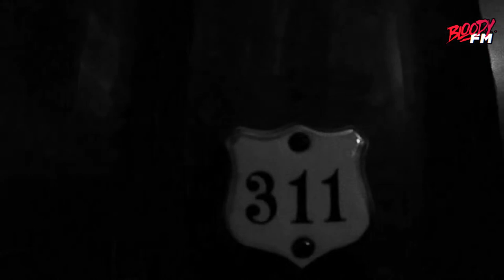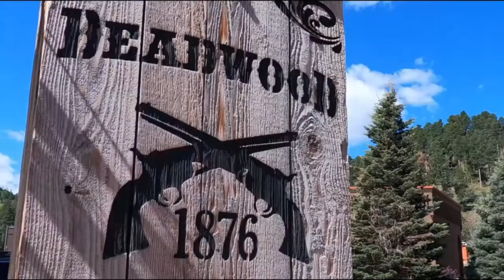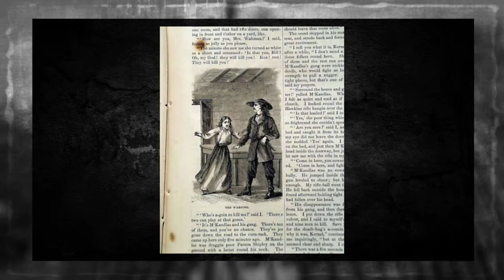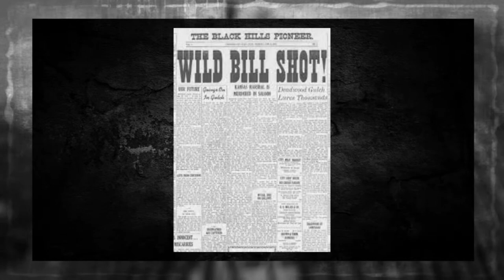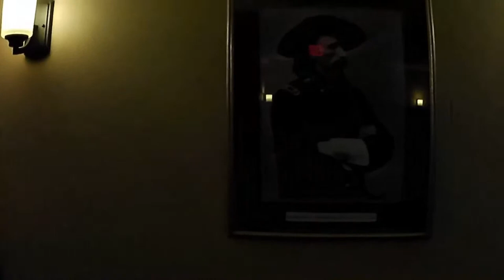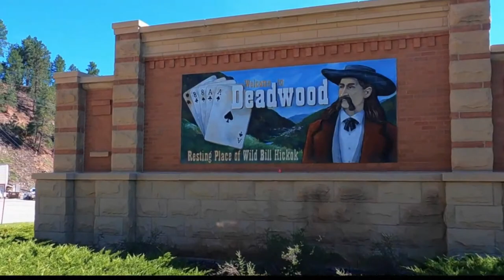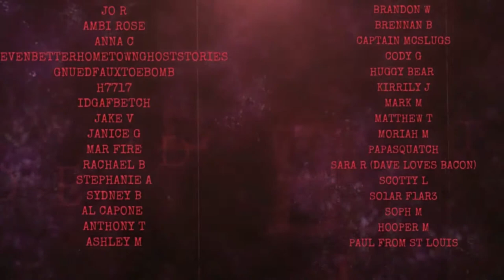Ghosts of Gunslingers | Deadwood, SD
Close your eyes and picture a rowdy wild west town. Now was that town in the state of South Dakota? Probably not, but maybe it should be. Deadwood was one of the biggest hubs for outlaws, gamblers, and prospectors of the times.  Some of the more famous names like Wyatt Earp and Calamity Jane passed through here, and Wild Bill Hickock even lost his life in Deadwood. His ghost isn't the only one haunting the Wild West Town, as a hotel once owned by one of the most famous men of Deadwood is a hot bed for activity. Join us as we dive into the hauntings of Deadwood, South Dakota

Help our friend Kendall in her battle with cancer, any donation is a massive help!